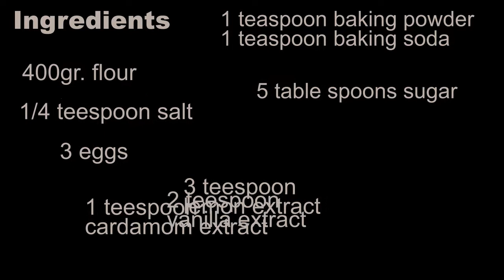How to make pancakes in Iceland - crepes - recipe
Here is how to make Icelandic pancakes. Hope you like the recipe and share it. We are going to add a lot of how to do something in Iceland to this YouTube channel.

Ingredients:
300gr flour
¼ teaspoon salt
3 eggs
1 teaspoon cardamom extract
2 teaspoon vanilla extract
3 teaspoon lemon extract
5 tablespoons sugar
1 teaspoon. Natron (baking soda)
1 teaspoon. baking powder
100 gr. oil
Gradually add milk in small increments until the batter is thin and ready to bake.